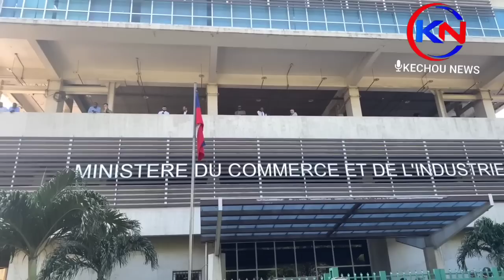Bwa kale! Aksyon sa pase pandan Ariel ap enstale Mirlande Manigat.Militan yo dedouble